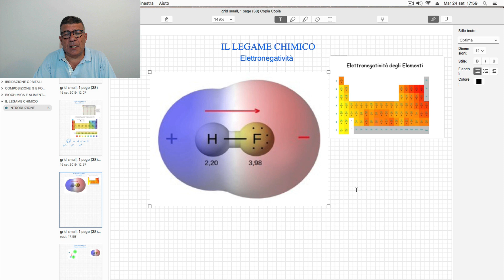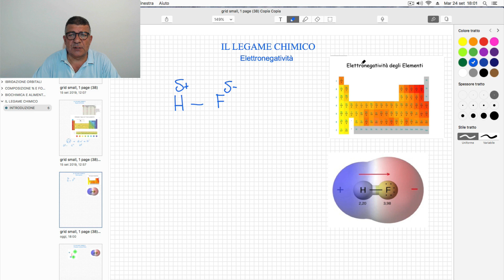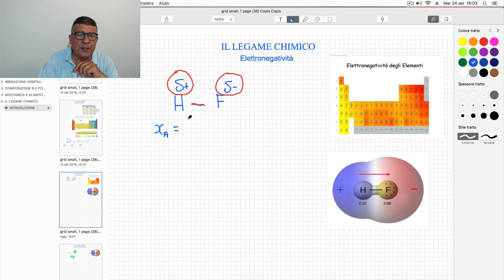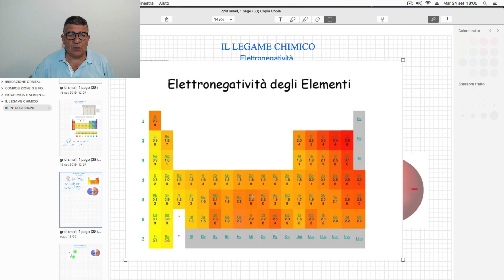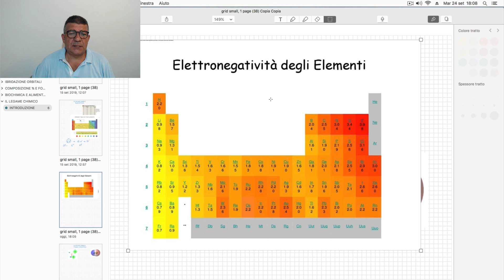L'elettronegatività. Scala di Pauling e Mulliken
Nel video viene spiegata cosa è l'elettronegatività. La formazione dei dipoli elettrici e le scale di Pauling e Mulliken.
Inoltre viene indicato l'andamento della elettronegatività in tavola periodica

SCRIVETEVI E SOSTENETE IL MIO CANALE!!! UNICO NEL REALIZZARE VIDEO ANIMATI IN 4K E 3D.